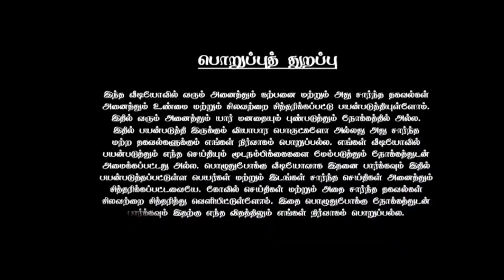இன்று மிக அற்புதமான நாள் ! ஐந்து ராசிக்கு செலவு ! ஜோதிடரின் கணிப்பு !